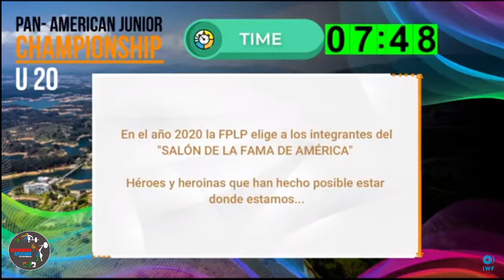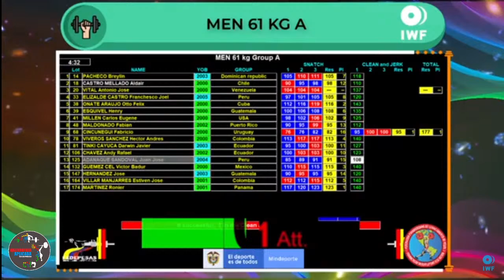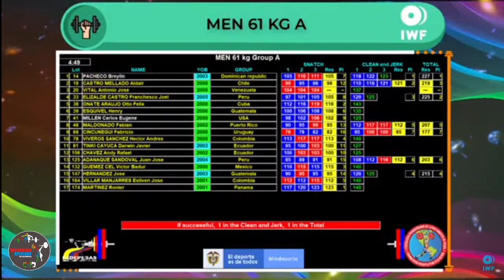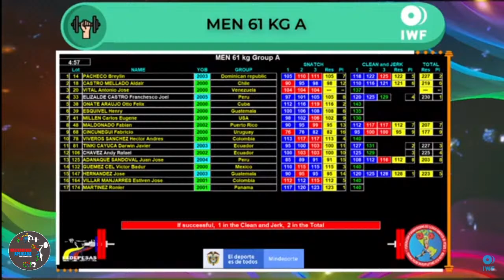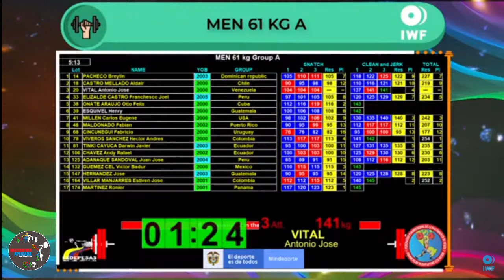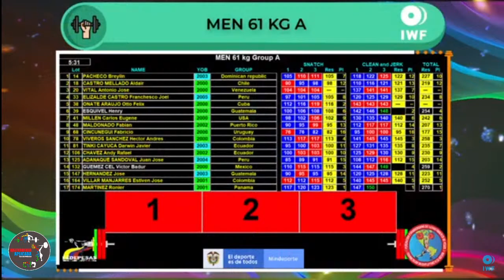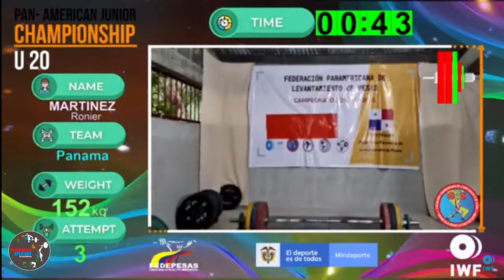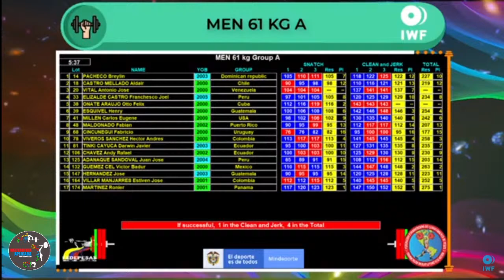Transmisión en vivo de Halterofilia Aplicada SV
CAMPEONATO PANAMERICANO SUB 20 ONLINE COLOMBIA.  Hombres 61  Kg